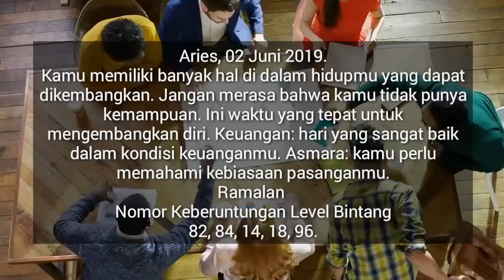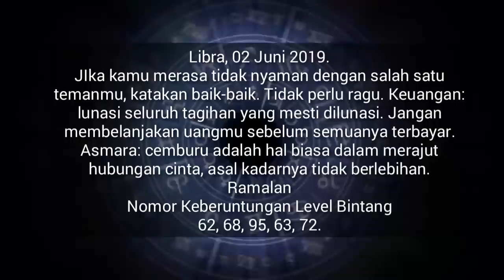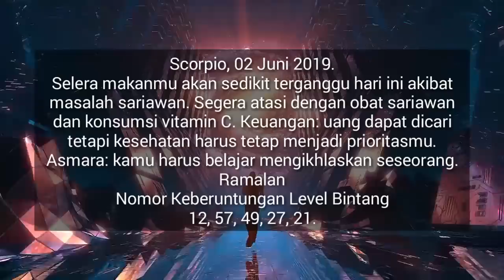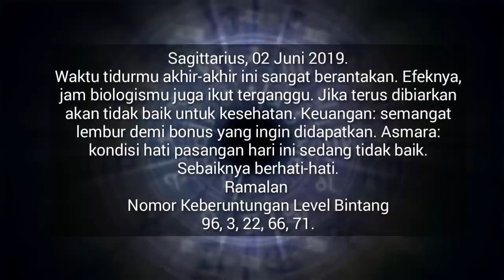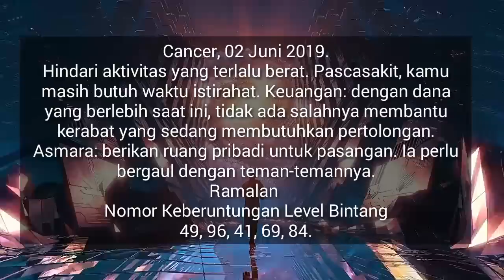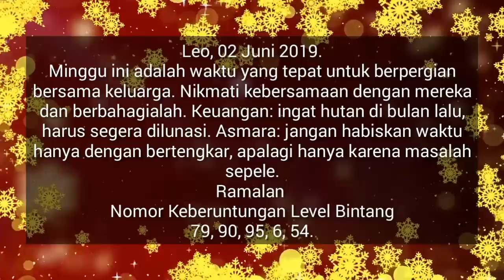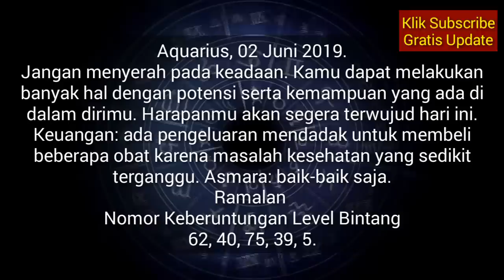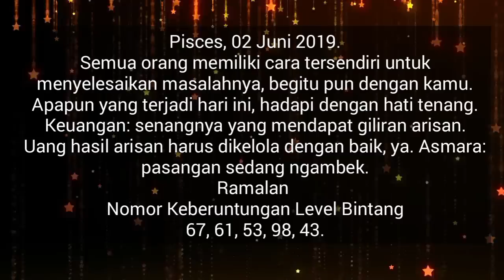RAMALAN ZODIAK HARI INI MINGGU 2 JUNI 2019 | ZODIAC PREDICTION JUNE 2, 2019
Hai sahabat zodiak Ramalan Zodiak hari ini telah update silahkan menonton.

RAMALAN ZODIAK Senin INI 3 Juni - 3 Juni 2019,ramalan sagitarius hari ini,ramalan scorpio hari ini

RAMALAN ZODIAK HARI INI Minggu 2 Juni 2019 | ZODIAC PREDICTIONS June 2, 2019

RAMALAN ZODIAK HARI INI Senin 3 Juni 2019 | ZODIAC HOROSCOPE June 3, 2019

RAMALAN ZODIAK HARI Minggu 2 Juni 2019 | ZODIAC PREDICTIONS June 2, 2019

RAMALAN ZODIAK HARI Minggu 2 Juni 2019, dibahas Lengkap KEUANGAN - CINTA - KESEHATAN Secara Singkat dan Irit Kuota, tidak Durasi Lama Seperti Channel Ramalan Lain. Terima Kasih Ya.